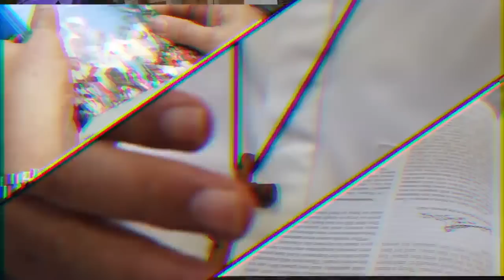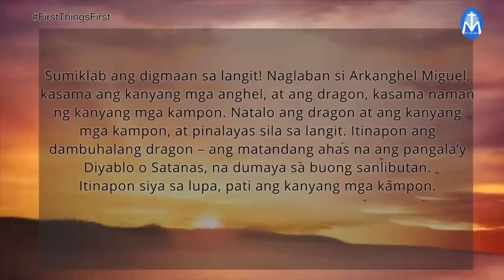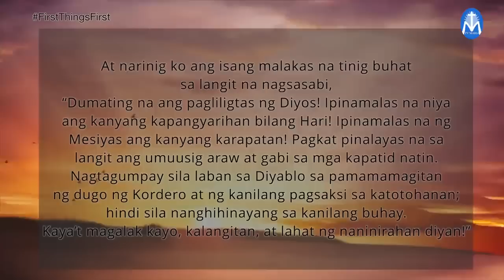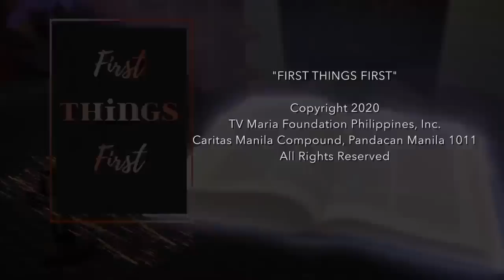First Things First | September 29, 2022